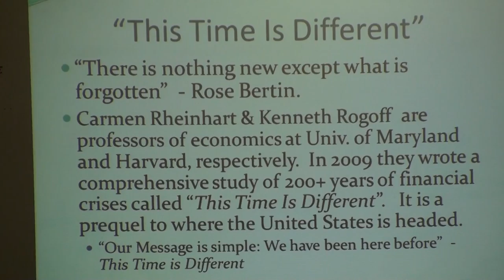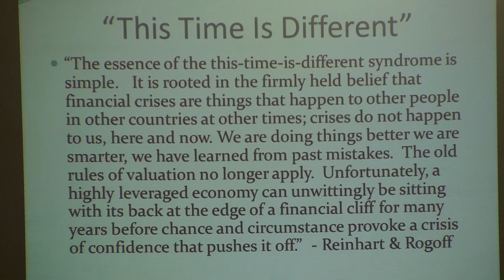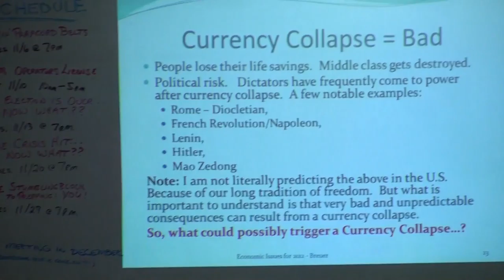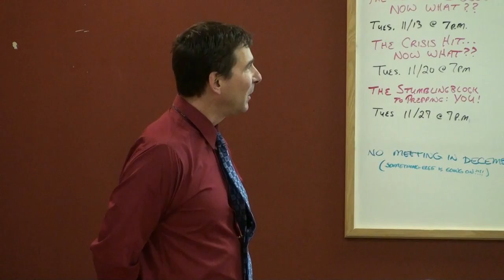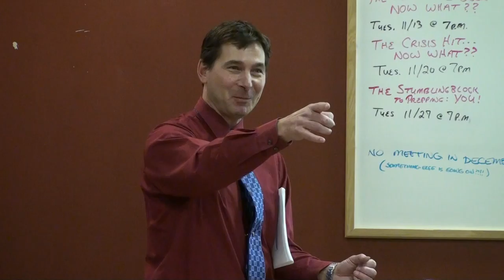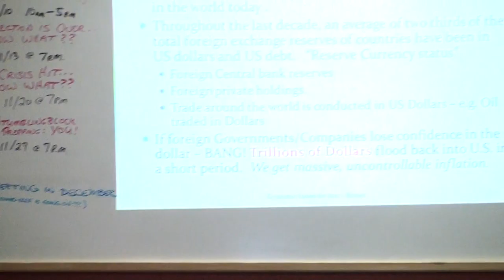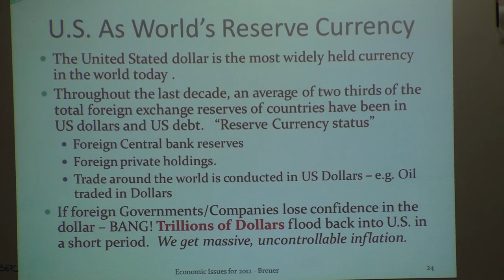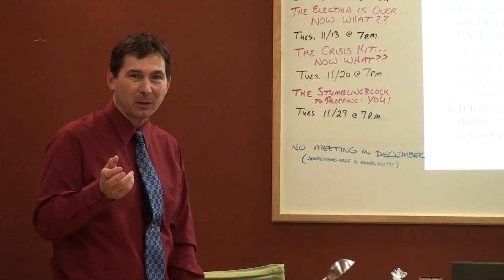00095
*** newly uploaded ***
unedited